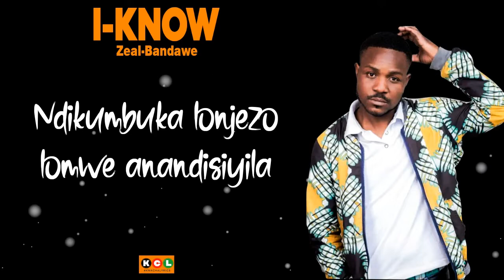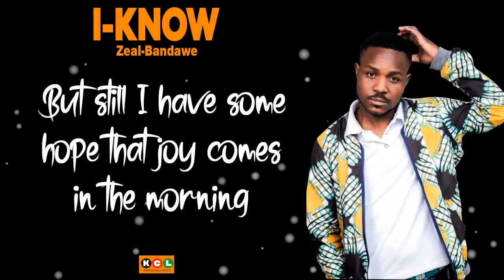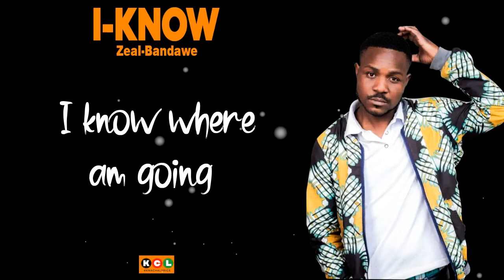I know lyrics video By Zeal Bandawe